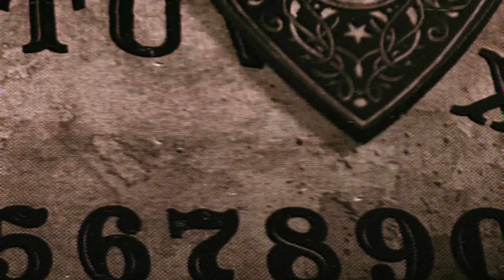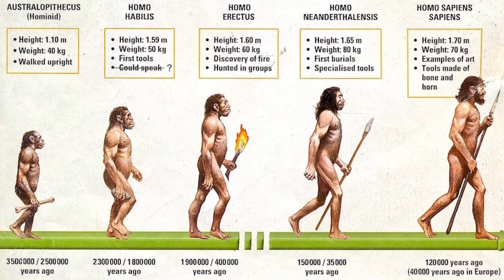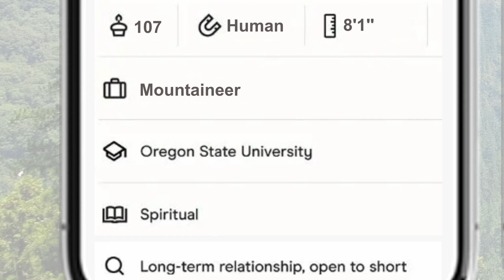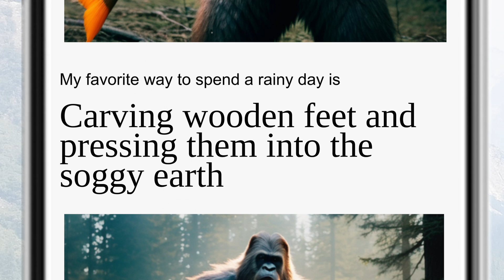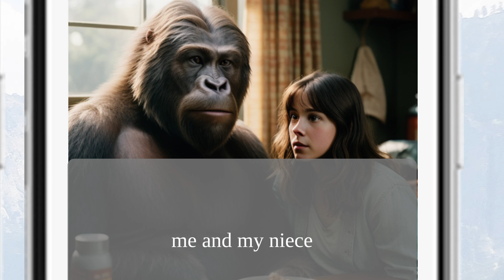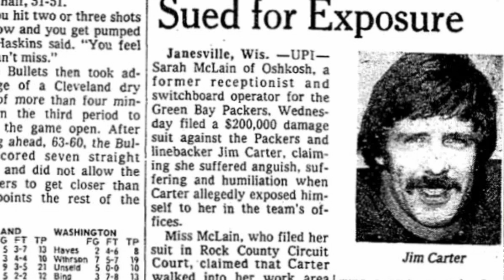234. Bigfoot: Proof of Existence (Part 3)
If you’re teetering on the fence of believing in Bigfoot, we’re here to convince you that they’re out there. They’re lurking amongst the trees, around airfare bases, and just outside your cabin. But what are they? And are they responsible for the hundreds of disappearances each year? We’re discussing many theories, as well as covering the disappearance of Jim Carter, the Battle of Ape Canyon, Edwards Airfare Base, and the Sierra Sounds.

Two Girls One Ghost Live: The Conjuring House. Live shows run Sept 7th - Nov 5th, 2023. Find a show NEAR YOU!